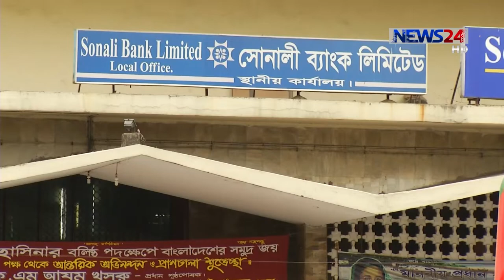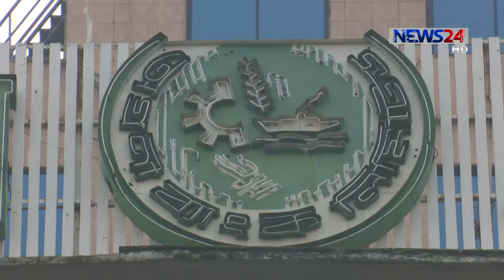NEWS24 সংবাদ at 10am News on 2nd July, 2018 on News24